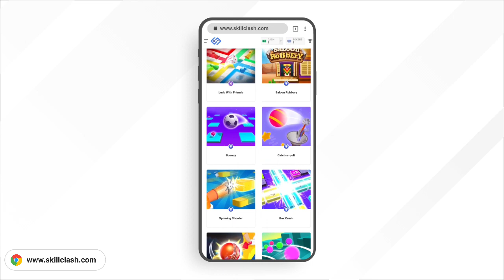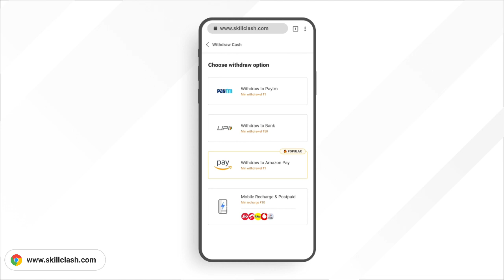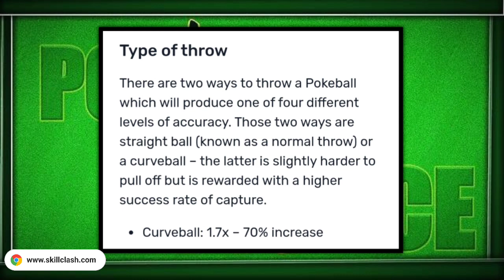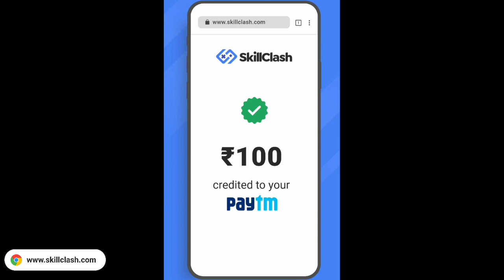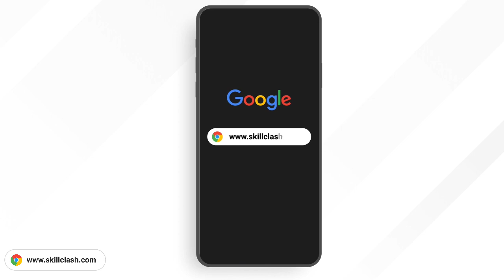Goh Secret Pokeball Technique - CURVE BALL ?? 😱Pokemon Journeys Hindi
Signup kro, aur fatafat paise kamao.

200k hone vala hai😍😍

Link for Instagram Or username - pokemonsource_

Jinko nai pata kasa use krte h join kro vha pe sb btadia

Pokémon is a media franchise published and owned by Japanese video game company Nintendo and created by Satoshi Tajiri in 1996, focused on the titular creatures. POKEMON IS OWNED BY SHOPRO Pokémon (ポケモン Pokemon), abbreviated from the Japanese title of Pocket Monsters (ポケットモンスター Poketto Monsutā) -

ash charizard returns in unova region full episode in hindi

Unexplained Pokémon Mysteries,
Pokemon Misty Deleted Scenes,Pokemon Anime Funny Moments,Ash Vs His Father Full battle,Ash Vs his Dad Battle in Hindi,Ash Ketchum father,super strongest team of ash, Ash's Mega Evolved Pokemon Team, ash Fully Evolved Pokemon Team, Ash's Legendary Pokemon TeamMinecraft Gameplay
Minecraft PE
How to make Airplane In Minecraft
Pokemon Sword and shield Episode In Hindi
Censored Pokemon Episodes
banned Pokemon Episodes
Pokemon full Episodes In Hindi
Pokemon Movies In Hindi
Pixelmon Android
 Pixelmon Server
 Minecraft PE mods
Pixelmon Series
All pokeballs
All pokeball in Hindi
 Pokemon game
Pokemon source
Hindi Pokemon
Pokemon xyz
pokeball in Hindi
All type of pokeball
 pokemon xyz full episodes in hindi
  jaiden animation pokemon Nuzlocke